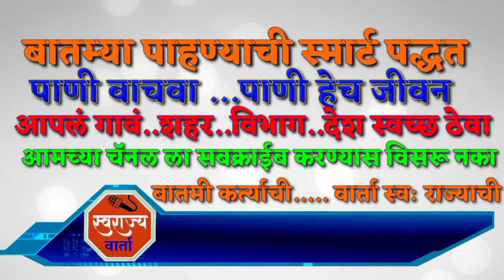धक्कादायक,चक्क रेशनधारककांना मिळणाऱ्या गहू मध्ये मोठे दगड तर तांदूळात आळ्या,गार,कचरा अत्यंत निकृष्ट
नांदगाव खंडेश्वर अमरावती जिल्हा:- कोरोनाच्या संकटकाळात राज्य सरकार व केंद्र सरकार नागरिकांना मोफत धान्य वाटप करीत आहे. मात्र, सरकारकडून रेशनिंग दुकानदारांना निकृष्ट दर्जाचे धान्य वितरित करण्यात येत आहेत. असा धक्कादायक प्रकार अमरावती जिल्ह्यातील नांदगाव खंडेश्वर मध्ये आढळून आला आहे.
सर्वसामान्य नागरिकांना सार्वजनिक वितरण व्यवस्थेच्या माध्यमातून राज्य सरकार व केंद्र सरकार तर्फे दिले जाणारे रेशनिंगचे धान्य दर्जाहीन आणि सडलेल्या अवस्थेत असते, अनेक ठिकाणी प्रकरणे समोर आली आहेत.मात्र, नांदगाव खंडेश्वर तालुक्यातील रेशनिगच्या धान्यात गहु मध्ये जास्त प्रमाणात मोठे दगड व कचरा आढळून आला आहे. तर तांदळा मध्ये पांढऱ्या गारा,आळ्या, कचरा आढळला आहे. आम्ही गहू खायाचे की दगड, असा संतप्त सवाल नांदगाव खंडेश्वर नागरिकांकडून केला जात आहे. अशाने नागरिकांच्या आरोग्या बाबत प्रश्नचिन्ह निर्माण झाले आहे येत असून जनावरांनपेक्षा पण निकृष्ट दर्जाचे रेशनिंग नांदगाव खंडेश्वर मधील जनतेला खाऊ घातले जात आहे.
कोरोना आर्थिक परिस्थिती मुळे तर काही कुटुंबाना तर रेशनिंगच्या अन्न धान्यावर अवलंबून राहावे लागते.
सध्याच्या संकटकाळात रेशनिंग धान्याची मोठ्या प्रमाणात लूट होत असून रेशनिंग धारकांना शासनाने दिलेल्या प्रति व्यक्ती नियमानुसार धान्य कमी मिळत असून  किंमत पण शासकीय दरापेक्षा मनमानी किंमत जास्त प्रमाणात आकारण्यात येत आहेत असे धक्कादायक प्रकार घडत आहेत याचा मोठा आर्थिक फटका नांदगाव खंडेश्वर मधील रेशनधारकाना   बसत आहे.
यासाठी
रेशनिंग दुकानदारांना वितरित करण्यात येणाऱ्या धान्याचा दर्जा; तसेच वजन योग्य प्रमाणात आहे की नाही, याची अन्नधान्य पुरवठा विभागाने योग्य दक्षता घेण्यासाठी सक्षम यंत्रणा उभी करावी.नागरिकांना यामुळे चांगल्या दर्जाचे धान्य मिळेल आणि रेशनिंग दुकानदारांचेही नुकसान होणार नाही, अशी मागणी नांदगाव खंडेश्वर मधील नागरिकांकडून होत असून सरकार व ह्या संबंधित तहसीलदार  नांदगाव खंडेश्वर मधील  रेशनधारक ग्राहकांची दखल घेऊन काय कारवाई करणार याकडे लक्ष लागले आहे.